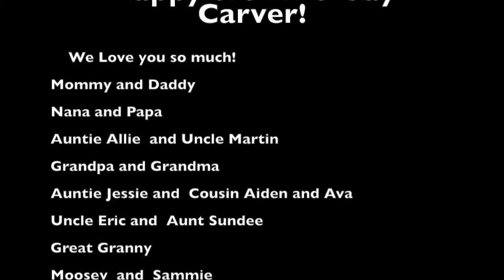Carver is 3!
This video is about Carver is 3